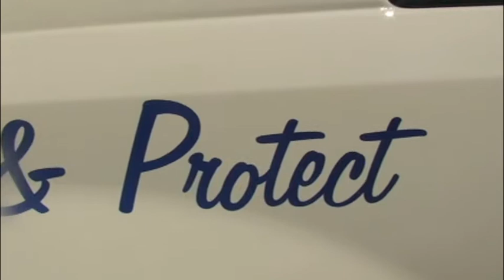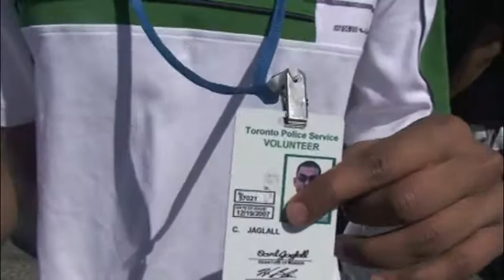Caribana Parade 2010 "Culture Of Fusion" Toronto Police Service Float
2010 Caribana Parade Toronto Police Service Float

43rd Annual Caribana Parade, Toronto, Ontario, Canada July 31, 2010 starting at Exhibition Place.

"Trust The Police"
Contact Toronto Police Service
Emergency 911

Anonymous information to help the police PREVENT or solve a crime can be submitted to the community operated Toronto Crime Stoppers program:

Video recorded, edited and posted by Cst Scott Mills, Toronto Police Service Social Media Officer